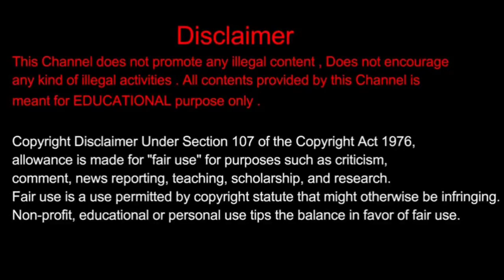IPL ತಂಡದ ಕ್ಯಾಪ್ಟನ್ಸ್ ಹಾಲಿವುಡ್ ಹೀರೋಗಳಾದರೆ ಹೇಗಿರುತ್ತೆ?